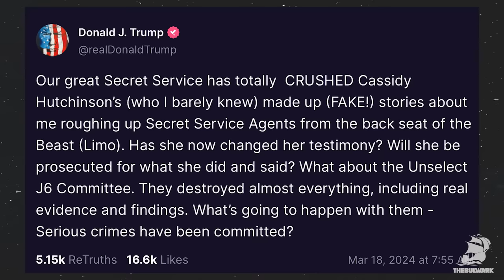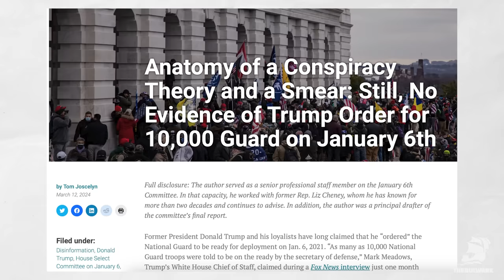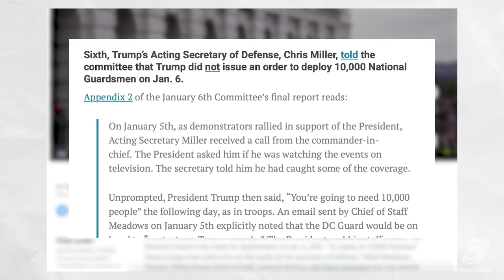Trump Wants Cassidy Hutchinson and Liz Cheney Jailed! | Tim's Take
Tim Miller reacts to Donald Trump's unhinged bleat suggesting Cassidy Hutchinson and January 6th Committee should be prosecuted.